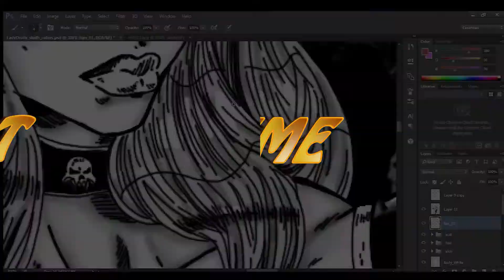Magellan Sugo-Fest Summons (One Piece Treasure Cruise)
Doing some pulls on the new OPTC sugo-fest Magellan banner. Let me know what you pulled. Hope you enjoy, let's do this!
Hey, Elite Warriors!

 The main focus of this channel is reviews, discussion, game play, analysis, and art.

Thanks for your time, and as always, Stay Powered Up!